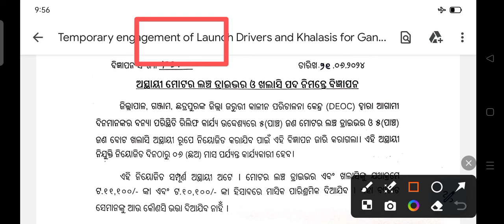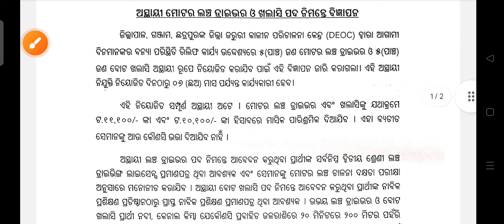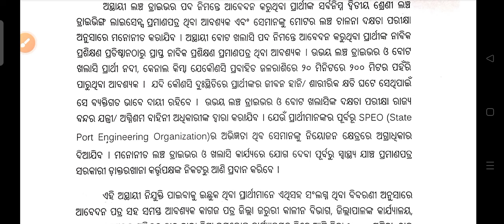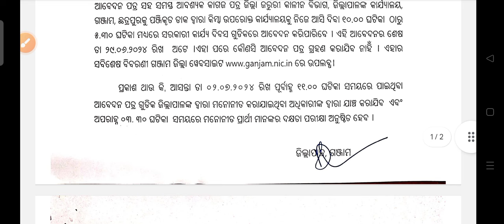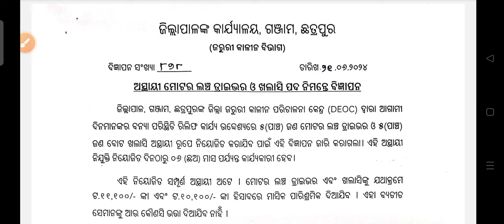District collector office recruitment 2024 !! Odisha latest government job notification 2024 !!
District collector office staff Recruitment 2024.